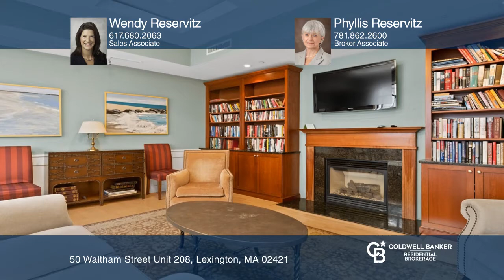50 Waltham Street Unit 208 Lexington, MA | ColdwellBankerHomes.com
50 Waltham Street Unit 208, Lexington, MA

LEXINGTON CENTER AT ITS BEST! Sparkling two bedroom, two bath unit with light maple wood flooring throughout. Open floor plan features fireplace living room with wall of windows and French doors. Fully equipped kitchen with stainless steel appliances, gas cooking, stone countertops, maple cabinetry